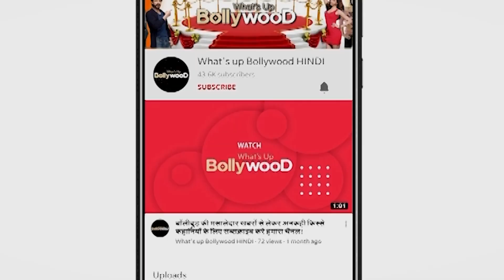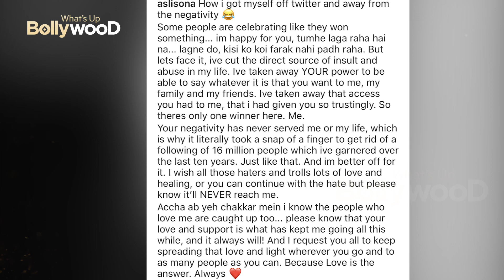Sonakshi Sinha Trollers को किया मुहतोड़ जवाब "Taken Away Access to Abusive People"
Sonakshi ne ek chota video sabhi se share kiya jismei…vo chutki baja kar gayab ho rahi hai…aur unhone uspe yeh bhi likha ki kaise vo twitter aur uski negativity se dur hogayu hai…iss post mei ne kaha Sonakshi “kuch log ese khushiyan mana rahe hai…jaise unhone kuch jeeta hai… Mai tumhare liye khush hu, tumhe lag raha hai na…lagne do, kisi ko koi farak nahi padh raha…lekin yeh toh hai ki maine apni life se direct insult aur abuse ke source ko nikal diya hai…maine tumse tumhari muje, mere parivaar ko ya mere dosto ko…kabhi bhi kuch bhi kehne ki shakti ko cheen liya hai…jo maine tumpe bharosa karke tumhe di thi…aur yaha sirf ek insaan jeeta hai…aur woh hun Mai.”

Sonakshi ne aage kaha… “Tumhari negativity ne kabhi meri koi madat nahi ki hai…isliye muje sirf chutki bajane jitna waqt laga 16 million followers ko jane dene ke liye…jo maine pichle 10 saalo mei kamaye the…mai unn sabhi haters aur trollers ke liye…dher sara pyaar aur ilaaj dua karti hu…tum apni hate ko aage bada sakte ho…lekin yaad rakhna vo muj tak kabhi nahi pauchenge…

Sonakshi ne isi ke sath sath apne fans ko bhi unka sath dene ke liye dhanyawaad kiya…aur sabhi se pyaar batne ki binti ki…

sonakshi twitter reaction
sonakshi instagram reaction